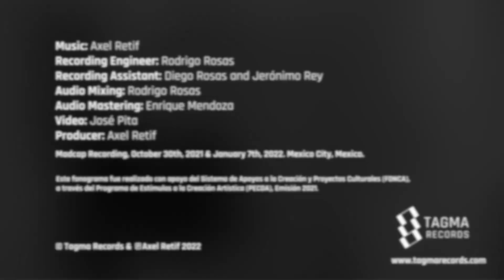Axel Retif: Diptera - Wilfrido Terrazas, flute (Studio session)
Diptera (2021) for solo flute

Is an intense, clear, compact, and absolutely idiomatic piece. It has been a pleasure recording it. Perhaps, what I like the most about the piece, is how it creates its own world out of a single idea, and such idea is deployed with an organic temporality, paradoxically patient and explosive at the same time. It is very difficult to achieve an equilibrium between such ostensible opposites, and yet, this composition does it with outstanding ease. It resonates in the ear for a long time.

-Wilfrido Terrazas

Recording Engineer: Rodrigo Rosas

Recording Assistant: Diego Rosas and Jerónimo Rey
Audio Mixing: Rodrigo Rosas

Audio Mastering: Enrique Mendoza
Video: José Pita
Producer: Axel Retif

Tagma Records

Madcap Recording, October 30th, 2021 & January 7th, 2022. Mexico City, Mexico.

Este fonograma fue realizado con apoyo del Sistema de Apoyos a la Creación y Proyectos Culturales (FONCA), a través del Programa de Estímulos a la Creación Artística (PECDA), Emisión 2021.